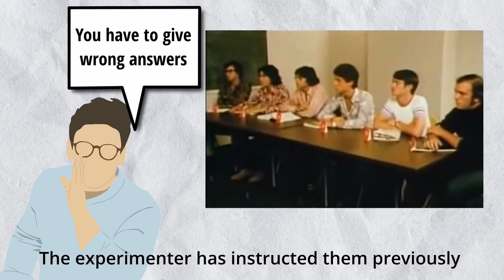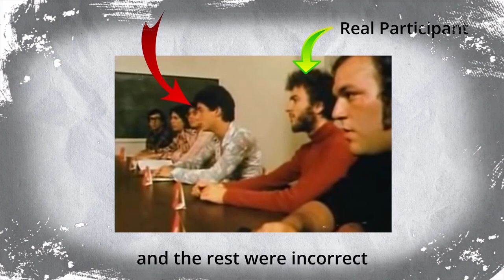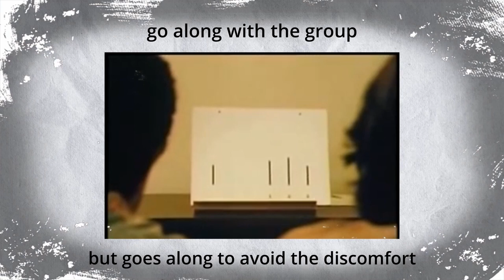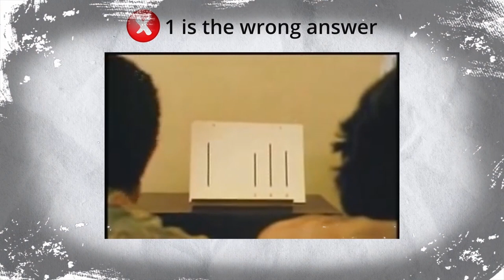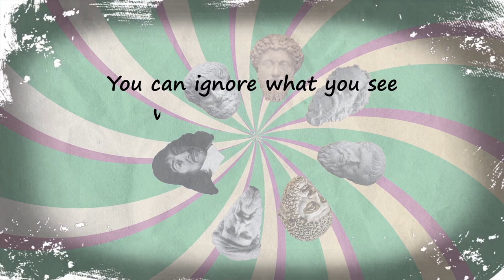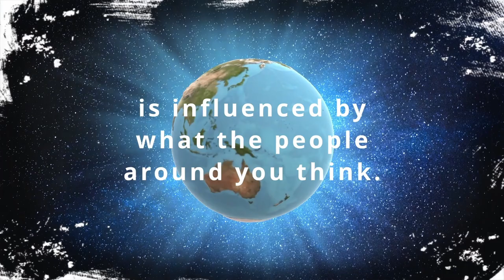Asch Conformity Experiment Explained | Line Conformity Study | Solomon Asch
Psychologist Solomon Asch conducted a Line Conformity Study, which is known as Asch Conformity Experiment. Here we tried to explain the Asch Conformity Experiment in short (summery).
This experiment shows the extent to which social pressure from a majority group could affect a person to conform.